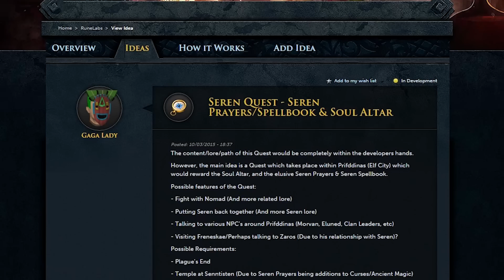Bastidores - Agosto de 2015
Missões grã-mestras são boas para seu elfo, mas não se esqueça do Punho de Guthix!